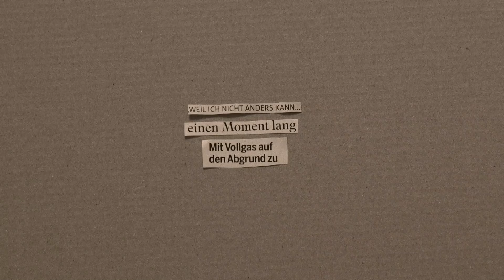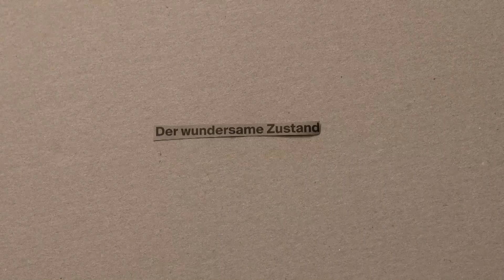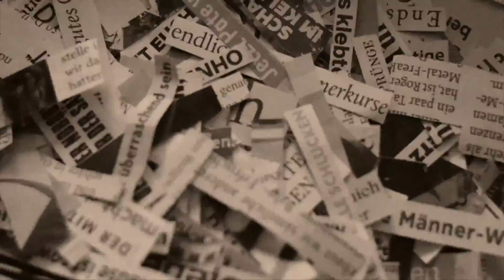ClickClickDecker - Läuft es eher daneben